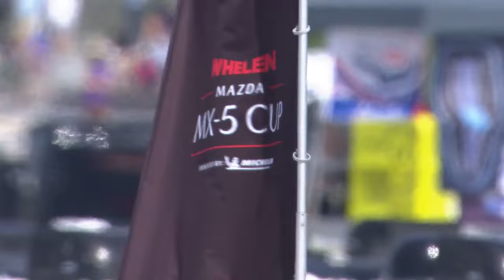Mazda MX-5 Cup 2024 | Round 4 - Sebring International Raceway | Livestream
RACER is livestreaming the 2024 Whelen Mazda MX-5 Cup season.

Tune in Thursday, March 14 from 1:05PM - 1:50PM ET for Round 3 and Friday, March 15 from 11:45AM - 12:30PM ET for Round 4 at Sebring International Raceway.

▬▬ Event Description ▬▬

Returning to a track that has been the site of some amazing finishes, the Whelen Mazda MX-5 Cup presented by Michelin is preparing to put on two more show-stopping races at the legendary Sebring International Raceway this week. Adding to the excitement is the addition of Xfinity Series driver Jesse Love to the grid.

Whelen Mazda MX-5 Cup hasn’t raced at Sebring since 2021, but everyone remembers the three-way photo finish that concluded the first race; Selin Rollan, Michael Carter and Gresham Wagner crossed the finish line in tandem, but the scoring screen showed Rollan had won by 0.001-second over Carter.

Rollan (No. 87 Rollan Racing/BSI Racing) is back for another shot at Sebring glory, as is Wagner (No. 5 McCumbee McAleer Racing). Wagner won the second Sebring race in 2021 and the pair are the only former Sebring winners on the grid this year.

Wagner, the 2021 Mazda MX-5 Cup Champion, is currently tied for the lead in the championship with his teammate Jeremy Fletcher (No. 22 McCumbee McAleer Racing). Fletcher has never raced Sebring in a MX-5 Cup car but has plenty of other experience there to consider it home.

The rookie with the most points leaving Daytona is Mazda Shootout Scholarship winner Westin Workman (No. 13 BSI Racing). If it weren’t for a last lap incident in the second race at Daytona, Workman would be higher in the overall standings than sixth, where he sits presently.

Another “rookie” to keep an eye on at Sebring is Jesse Love (No. 2 Hendricks Motorsport). Love drives the No. 2 Whelen Chevrolet in the NASCAR Xfinity Series and is the reigning ARCA Menards Series Champion. Mutual sponsor Whelen Engineering introduced Love to MX-5 Cup and after what he saw at Daytona, he was all-in for making his debut.

He will be supported by Hendricks Motorsports, a new team led by Kimberlee Hendricks, a second-generation racer and owner of the Daytona-based prep shop.

Both MX-5 Cup races will be streamed live on RACER.com. Round 3 is scheduled for Thursday, March 14 at 1:05pm ET. Round 4 will take place Friday, March 15 at 11:45am ET.

Livestreams are produced by NASCAR Productions and feature play-by-play commentary from IMSA Radio squad John Hindhaugh and Shea Adam.